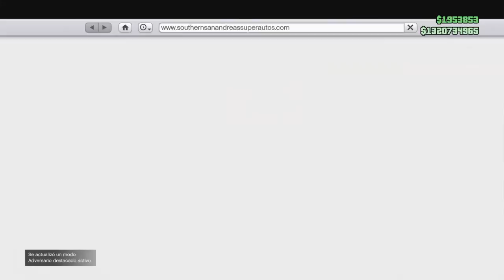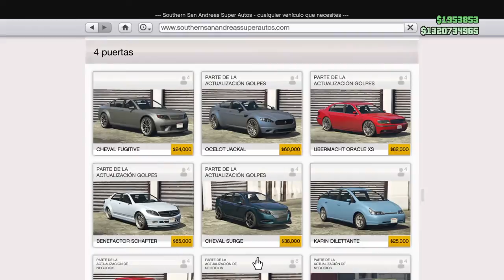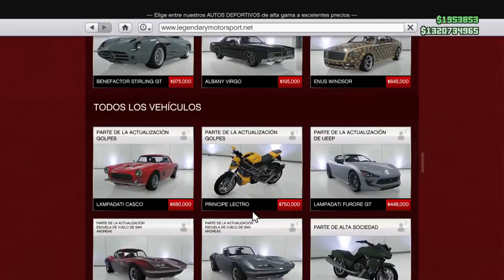GTA 5 Online | Haciendo dinero desde cero Ep 51: opciones para el primer auto #1, coches de la calle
Parceros, esta serie sera dedicada a hacer dinero, actividades, todo lo que se transforme en dinero, RP y progreso desde cero, acá estará disponible. intentare hacer trucos para conseguir el sueño americano de GTA. Agreguenme a esta cuenta para subirla con uds y participar de estos videos.. ID: xXHokageSama

agreguenme con mis cuentas de PS4 FELCAI, FELCAI_MEGA y AZAVATHA y hagamos dinero, lo mejor, de forma legal y con mucha diversión.

Si quieres una intro, mira el canal de alejo y cumple los requisitos, son gratis:

Jugando con German, Maigel y Rene